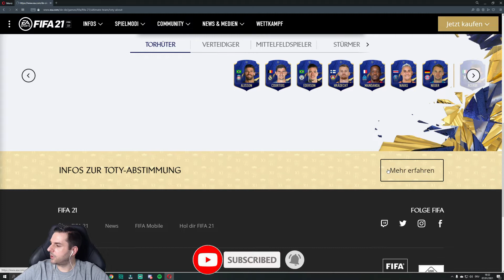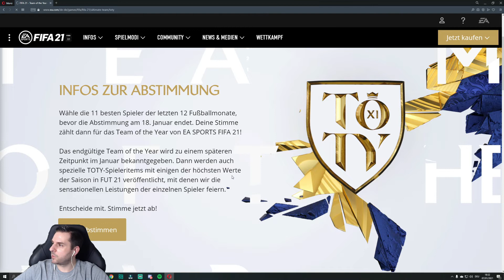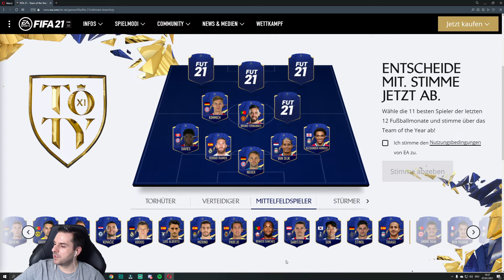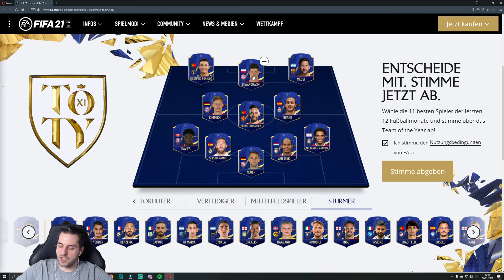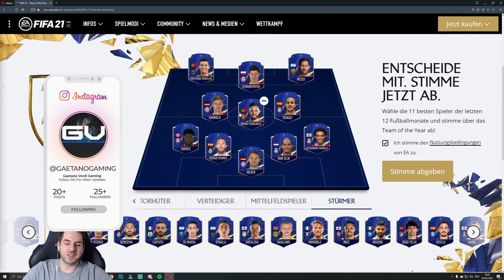WEEKEND LEAGUE Woche 12 - Mein "Belohnungen" und meine TOTY Wahl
Die FUT Champions Rewards der 12. Woche sind da, was bekommen wir diesmal? Weiters wähle ich die TOTY Spieler.

Lasst gerne euer Feedback da und falls ihr Fragen oder Anregungen habt kommentiert gerne.

Viel Spaß und ich würde mich natürlich über Support in Form eines Abos oder Likes freuen, hier und auf meinem Main Kanal